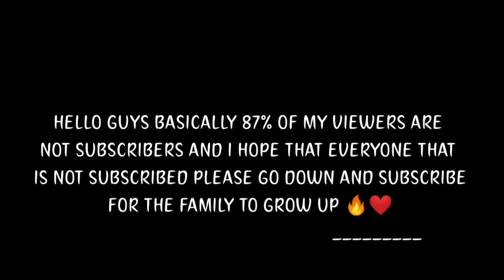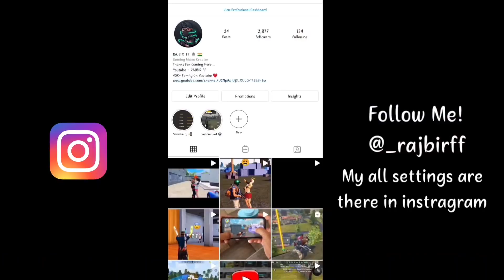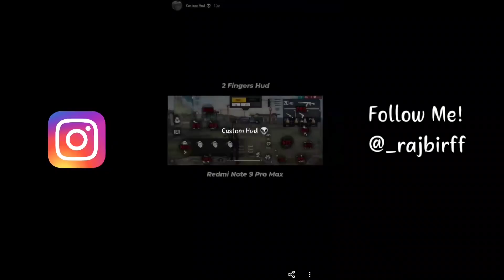Best Settings⚙️ HUD + SENSI + DPI 👽🎯 Xiaomi Redmi Note 9 Pro Max📱- Free Fire Highlight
Device: Redmi note 9 pro max 🔥
Storage: 6gb ram 128gb rom 🚀
My dpi: default 👽

redmi note 9 pro max headshot sensiivity
poco x3 pro headshot sensiivity
redmi note 9 pro max free fire test
poco x3 pro free fire test
redmi note 9 pro dpi settings free fire
poco x3 pro dpi settings free fire
redmi note 9 pro max sensitivity settings
redmi note 9 pro max free fire voice change
poco x3 pro free fire voice change
redmi note 9 pro max free fire full screen settings
poco x3 pro free fire full screen settings
redmi note 9 pro max free fire gameplay handcam
redmi note 9 pro max free fire battery drain test
freefire 60 fps in redmi note 9 pro max
freefire 120 fps in poco x3 pro
redmi 8 sensitivity settings free fire
realme 7 freefire settings sensitivity
realme 8 freefire settings sensitivity
headshot settings
setting free fire auto head shot
2gb ram free fire setting
poco m2 pro free fire gaming test
poco m2 pro sensitivity settings